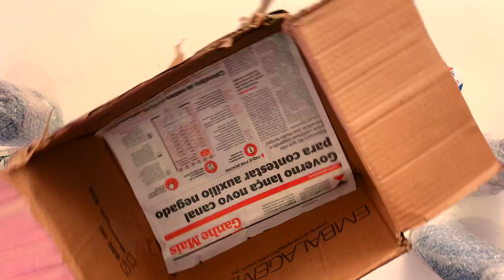UNBOXING // "Surpresa" // Terra Leste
E no vídeo de hoje, farei um Unboxing surpresa diretamente da Terra Leste, um produto inusitado, nunca recebi algo do tipo.